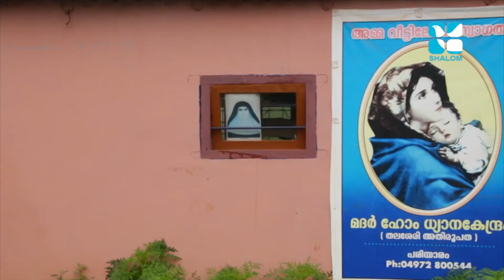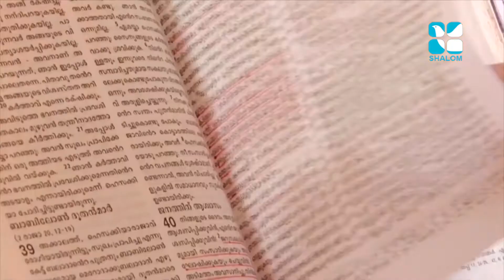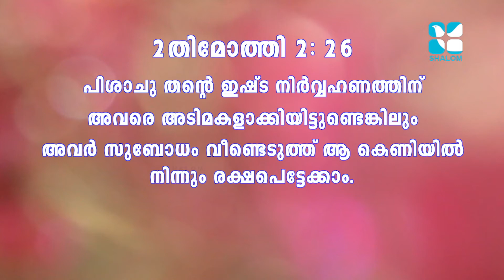Ammaveedu Epi:103- Fr Benny Puthennada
Shalom TV